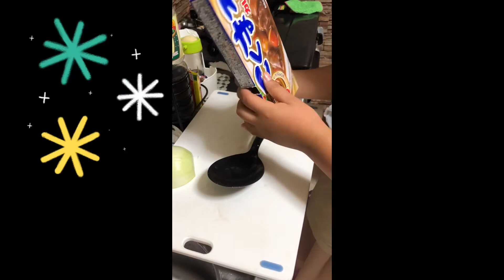カレー🍛 Recipe #5 ni Ana with chef’s 👩‍🍳 yuria🥰